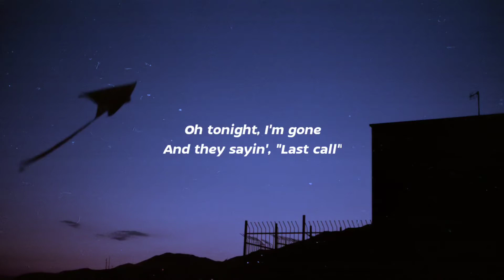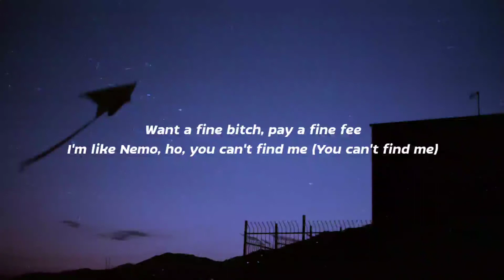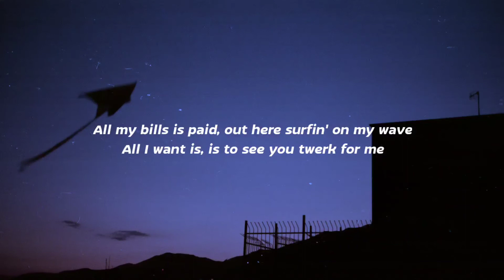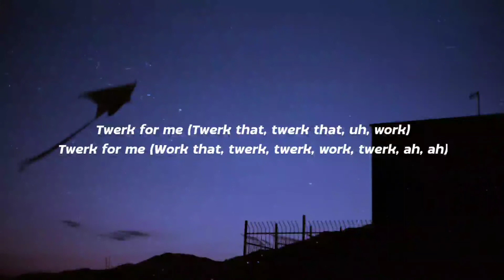KaMillion - Twerk For Me (Lyrics) "Darling, Darling Twerk For Me"